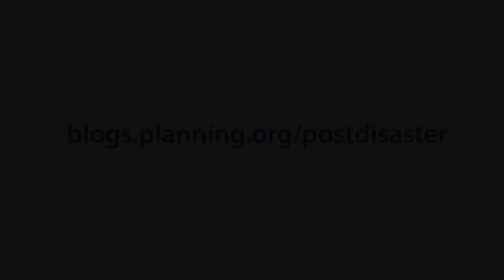Flood Insurance Reform and Hurricane Sandy: An Interview with Chad Berginnis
The Biggert-Waters Act, passed by Congress in 2012, established new reforms intended to make the National Flood Insurance Program more solvent by requiring actuarially sound rates for all insured properties. The impact of Superstorm Sandy, combined with those reforms, will affect thousands of property owners through the New York-New Jersey region and beyond, requiring many to reassess the ways in which they rebuild. Moreover, new advisory base flood elevations (ABFEs) issued by FEMA since Sandy require many to elevate their homes in order to rebuild. Learn how all this is likely to affect rebuilding and recovery in New York and New Jersey in this interview of Chad Berginnis, executive director of the Association of State Floodplain Managers, by Jim Schwab, manager of the APA Hazards Planning Research Center.

Recorded at the Digital Coast Partnership meeting